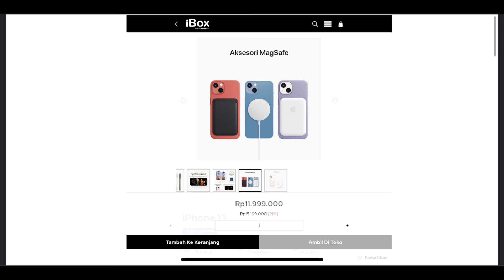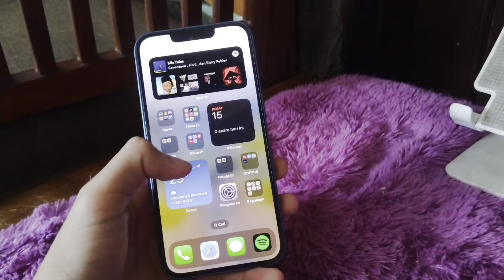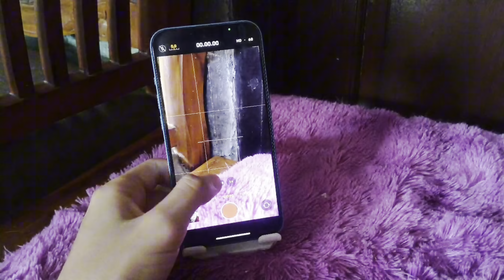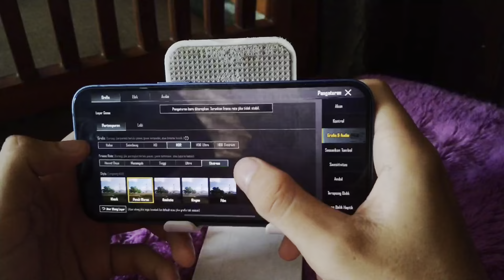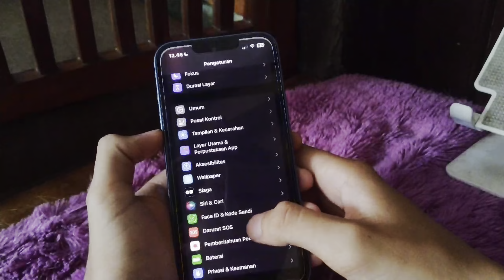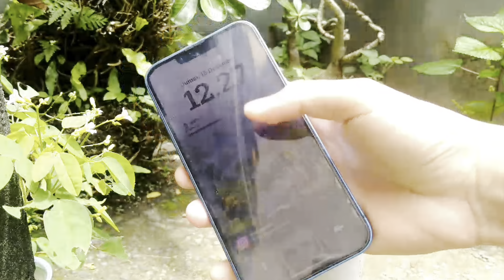Review iPhone 13 Di Penghujung Tahun 2023, iPhone Paling Worth it !!!